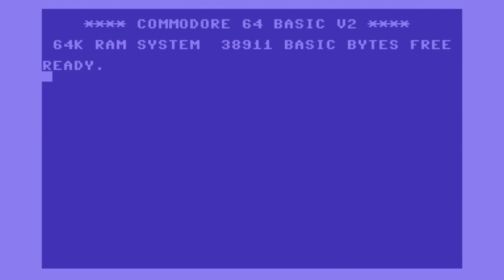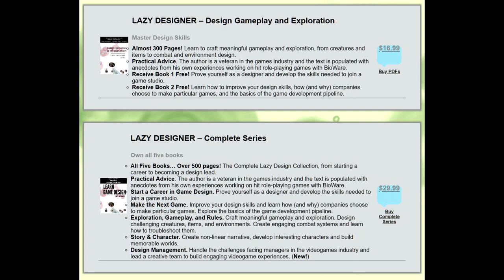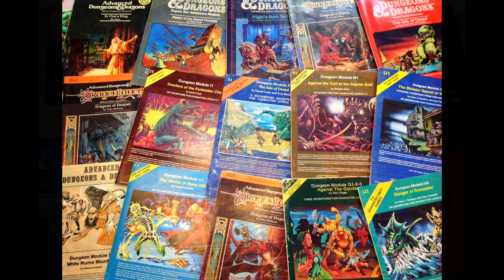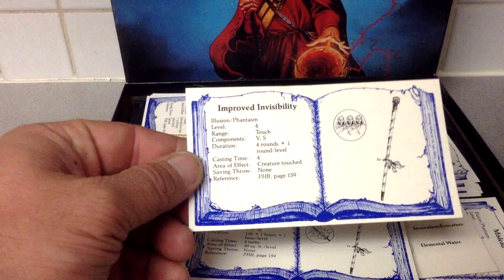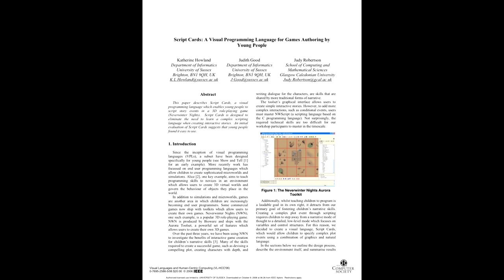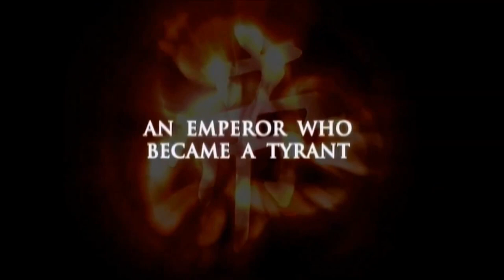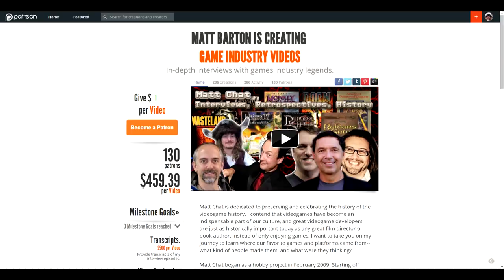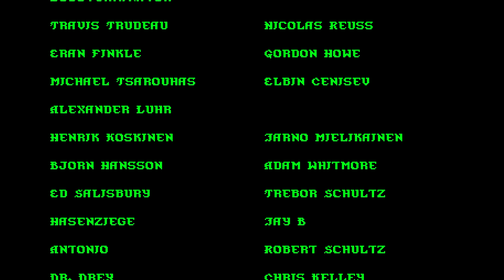Matt Chat 420: Brent Knowles of BioWare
This episode features a mega-interview with Brent Knowles, a 10-year veteran of BioWare and game design expert. In this 2+ hour interview, we cover Brent's games (Baldur's Gate II, Neverwinter Nights, and Dragon Age: Origins) and get his insights on a range of CRPG design issues, machine learning, and so much more:

* Why CRPGs should let you control a 6-person party!
* The benefits of small vs. large development teams
* Why CRPGs should be about balance, with no one element (combat, story, characters, etc.) standing out.
* Why AD&D 2nd edition was tough to implement and the advantages of 5e
* Why you might want to reconsider having a voice actor for your player character
* Why Neverwinter Nights Toolset is still better than Unity or other tools for prototyping a modern CRPG
* Are we just getting too old to appreciate modern triple-A CRPGs?

LINKS

Pre-Order Matt and Shane's fantastic new edition of Dungeons & Desktops direct from publisher:

or AMAZON